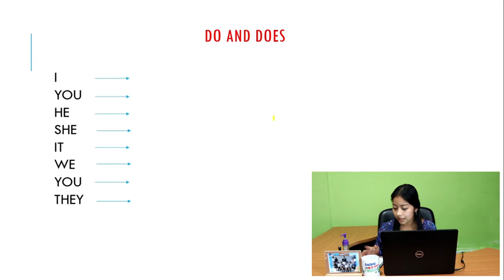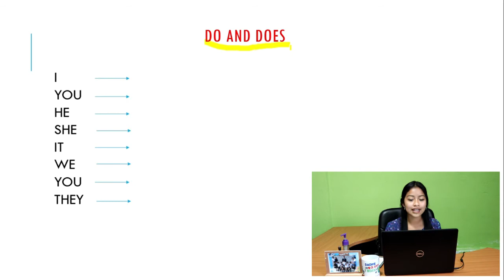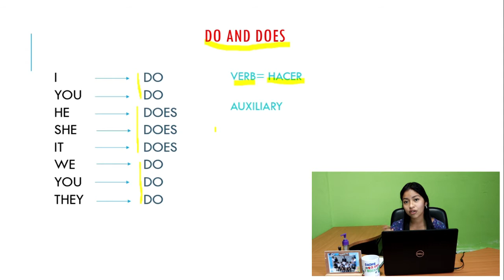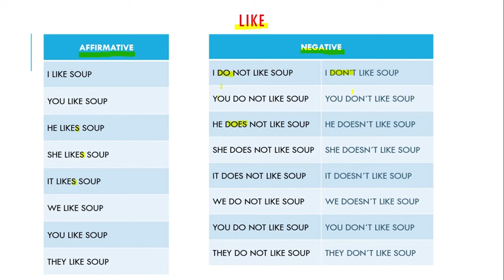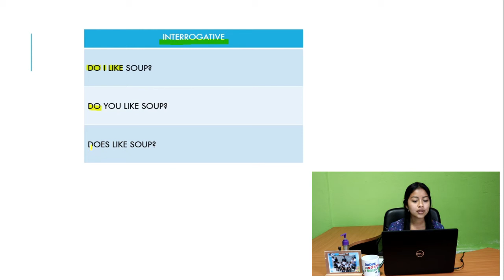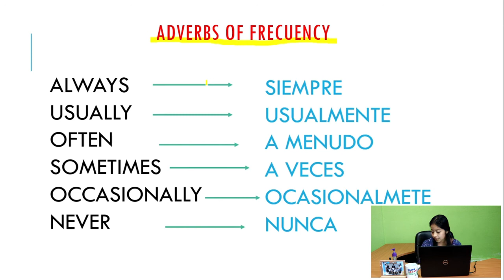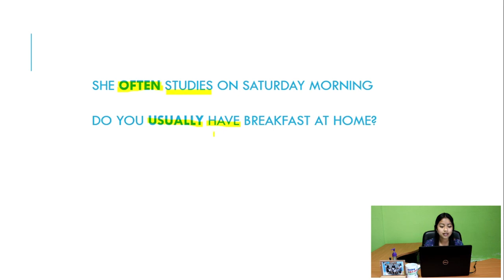Tercero Básico - Inglés - Presente simple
Colegio COCMA Aguacataán